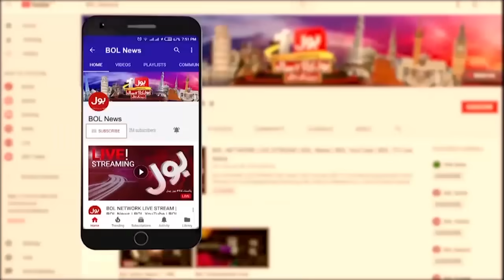Nawabshah Train Incident Reason Revealed | Railway Track Par Kia Lagaya Gaya? | Breaking News